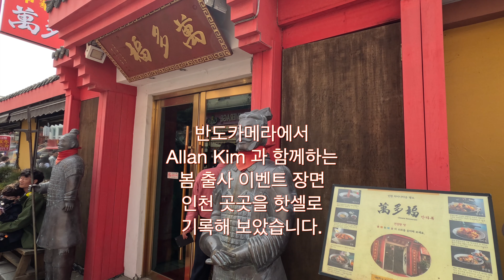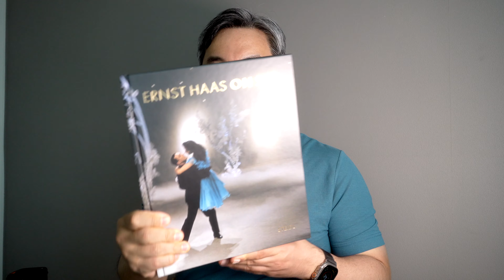Hasselblad X2D 는 라이카 MP 의 가장 좋은 동반자? (신형 핫셀, feat 55 XCD)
안녕하세요. 앨런입니다.
드디어 오래전 주문했던 핫셀블라드가 완전체가 되었습니다.

지난 주말 Hasselblad X2D 를 수령하고 바로 반도카메라에서 진행하는 Allan Kim과 함께하는 봄 출사 이벤트에서 사진을 마음껏 찍어 보았습니다.

중형카메라라는 점을 고려하면 이렇게 편리할 수 있을까 싶습니다.
자세한 이야기는 천천히 보따리는 풀어 보도록 하겠습니다.
이번 영상은 첫인상에 대한 이야기입니다.
감사합니다.

참고로 이번 영상에 사용된 음원은
Artlist 에서 사용했습니다.

더라이프와 와 Artlist는 Affilate program으로 할인 이벤트를 제공하고 있습니다.
Artlist 더라이프 제휴 혜택 | 제휴 링크를 이용한 고객에게 2개월 무료사용권 추가